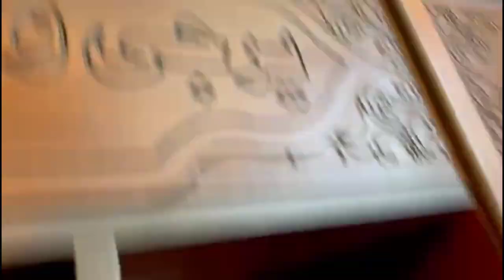Friday/ enjoy with family 🇸🇦🇸🇦♥️